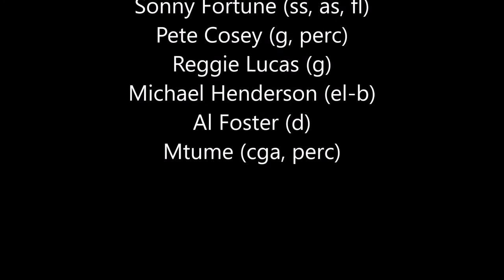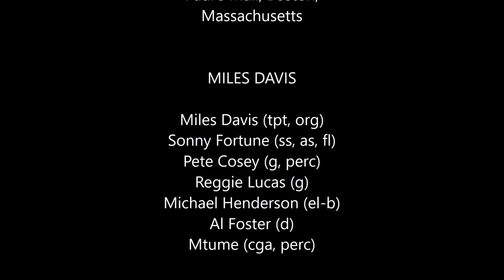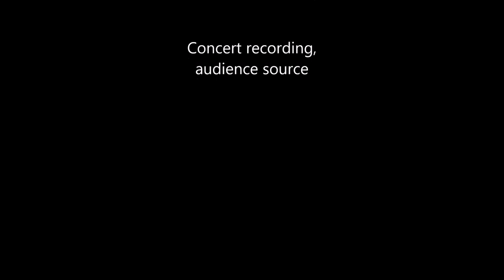Miles Davis- August 3, 1974 Paul's Mall, Boston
Paul's Mall, Boston, Massachusetts

Miles Davis: Miles Davis (tpt, org); Sonny Fortune (ss, as, fl); Pete Cosey (g, perc); Reggie Lucas (g); Michael Henderson (el-b); Al Foster (d); James Mtume (cga, perc)

Funk [Prelude, part 1] (M. Davis) 00:00
untitled original '740419' (M. Davis) 19:30
Calypso Frelimo (M. Davis) 31:00
For Dave (M. Davis) 56:09

Concert recording, audience source